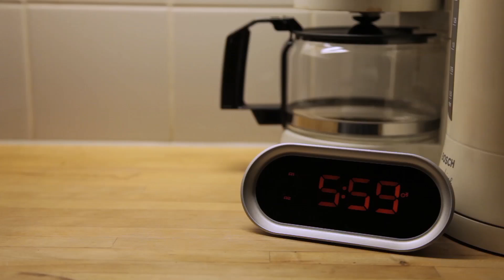Världsrekordförsök: Ät en pizza på under 40 sekunder - Snooza med Simon & Emil | Ep.37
Godmorgon Snoozers!
Idag ger sig Simon och Emil sig på ett världsrekordsförsök. Att äta en pizza på under 41 sekunder. Mycket spännande, och äckligt, att beskåda.
Godmorgon!

Vill ni skicka saker kan ni göra det till:
Simon & Emil
Grev Turegatan 72a
114 38 Stockholm

MAIL: Har du ett problem som du vill att vi ska lösa?